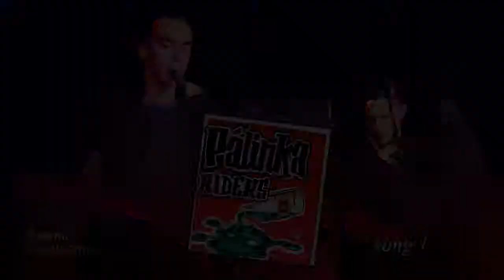Palinka Riders - song 1 / Mojomatic bar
Palinka Riders, duo de rockabilly setois composé de Nicolas Grosso à la voix et guitare, et Luc Ambry à la contrebasse, jouant à Montpellier pour les 6 ans du Mojomatic bar, le 16 juin 2013.
Une petite ressemblance avec le groupe rockabilly des années 80, Stray cats !